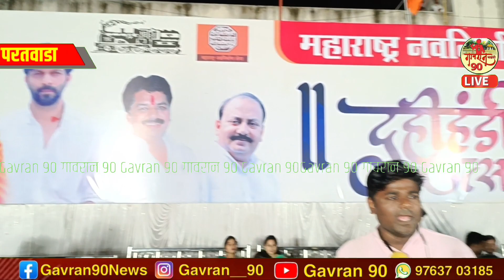माधुरी पवार बोलली थेट वऱ्हाडी भाषेत Manse Dahi Handi 2023 | Madhuri Pawar Dance Paratwada